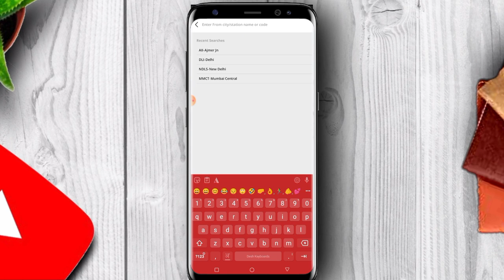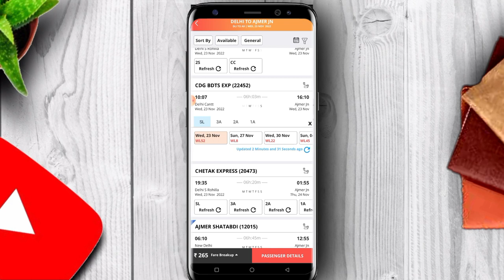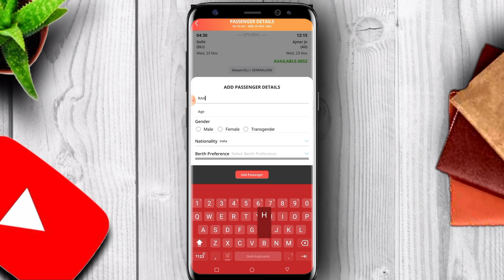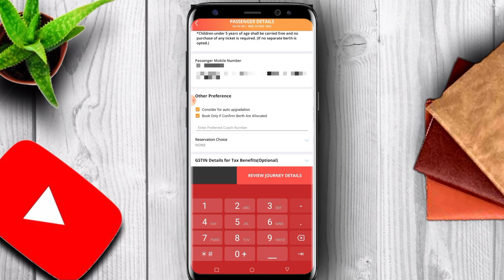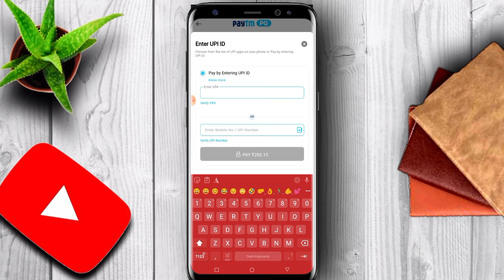Mobile se railway ticket kaise book kare how to book train tickets online in app in hindi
Mobile se train ticket kaise book kare, how to book train ticket in irctc app, train ticket kaise cancel kare? in sabka process is video me dekhiye. is video me mobile se train ticket book karne ka process dikhaya gya hai. aur train ticket kaise book  kare ye bhi dikhaya gya hai

India me train ticket book karne ke liye irctc account bnana padta hai. is video me irctc account kaise create kare aur mobile se train ticket kaise book kare iska complete process  dikhaya gya hai. is video ko dekhne ke baad koi bhi person easily mobile se train ticket book kar sakta hai

Mobile se train ticket kaise book kare - train ticket in irctc app |

tags for reference: irctc ticket booking,irctc account kaise banaye,mobile se irctc account kaise banaye,mobile se railway ticket kaise book kare,train ticket booking online,mobile se train ticket kaise book kare,mobile se train ka ticket kaise kata jata hai,irctc account create new account,train ticket kaise nikale,train ticket kaise book kare,how to book train ticket in irctc app,new irctc account kaise banaye an indian youtuber,irctc,train ticket booking,book ticket on irctc